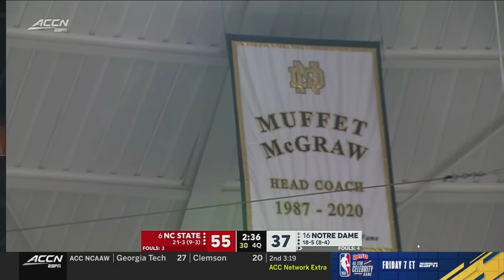NC State vs. Notre Dame Full Game Replay | 2023-24 ACC Women’s Basketball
The No. 6 NC State Wolfpack went on the road and stunned the No. 16 Notre Dame Fighting Irish with a 59-43 win. River Baldwin got things started for the Pack, scoring 8 of her 14 points before halftime. Madison Hayes paced Wes Moore's club with 16 points while Maddy Westbeld led the way for the Irish with 14 points and Hannah Hidalgo fouled out with 10 points in the loss.